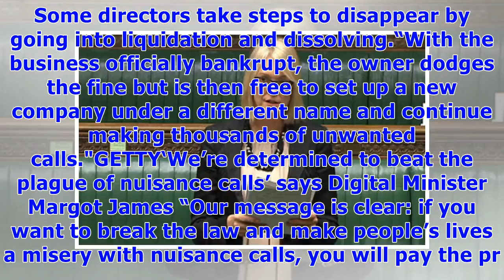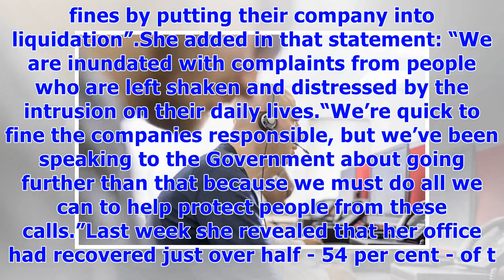༊COLD-CALL CRACKDOWN: Huge fines for company bosses could finally put END to nuisance calls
NCThe problem is particularly painful for the elderly and other vulnerable peopleAs a result, almost half the £17.8 million of nuisance call fines issued to companies since 2010 has gone unpaid. Directors are able to dodge the punishment by withholding payment, liquidating their companies and starting business again under new names. The Government is now consulting on moves to make company directors personally liable if their firm is found to have made families’ lives a misery with unwanted call...